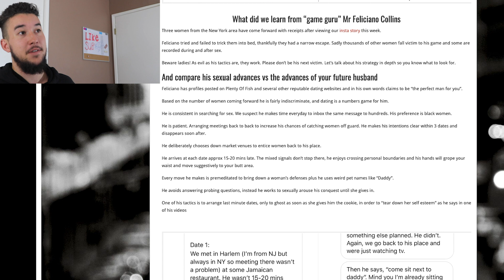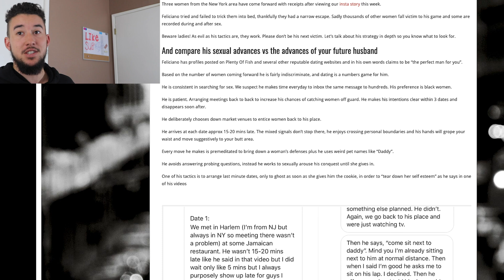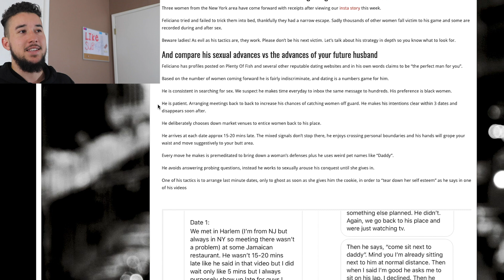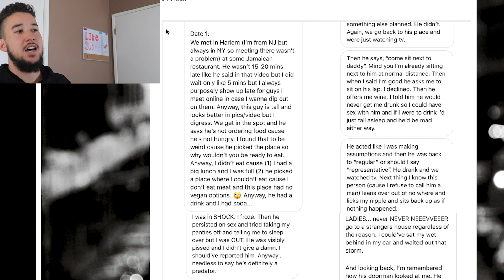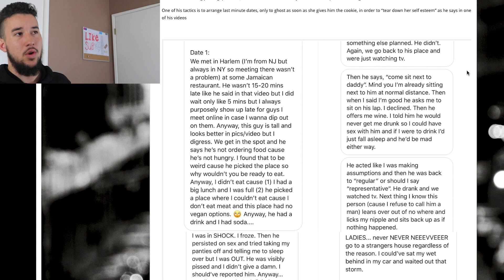Women Attempt To Warn Others About AMS (Alpha Male Strategies) But Then Reveal Female Nature